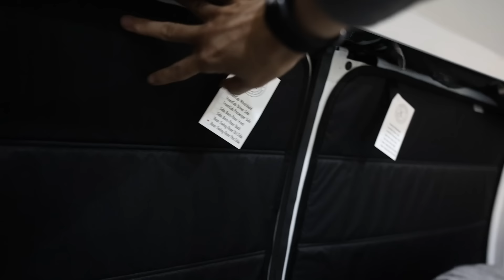Warm day living in a cargo van | No van build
AC2A on amazon

Hi, my name is Emi. I'm born in raise in small town just outside Quebec City, this is where my lovely accent comes from. My vanlife story starts in September 2018. After a long-term relationship that I was trying for more than a year to rebuild, I decided it was time to end this toxic relationship once for all. This is where I decided to move away from this man that I was still in love with. I put all my belongings inside my SUV (GMC Jimmy) and moved six hours from where I was living. I didn’t know where I would sleep, didn’t know where I would work, but I knew I needed to make a drastic move. At that time, I told myself I would only sleep in my car for a month while looking for a place to rent. What I didn’t know is that one month became another month and another month. In the end, I end up sleeping in my car for a full year. Even if people consider this the lowest time of my life, this experience was the best thing I couldn’t have done with my life. I took that year to focus on myself, decide what I wanted, and most importantly, what I didn’t want. That year made me also realize that for so long, I was chasing the wrong dreams. I was chasing what society wanted me to be: to have a big house, a steady job, kids, get married… None of those dreams was making me happy. In September 2019, while I was actively looking for a van, I received a phone call that someone had found my cat (Kelly). After trying for hours with no success to communicate with my ex-boyfriend (who was taking care of her), I decided to drive the six hours to go pick her up. Without going into too much detail, it turns out he wasn’t able to take care of her anymore. So I brought her in a cat kennel for a couple of days until I found a van we both could live in. I put all the savings that I had accumulated while living in my car and bought my van (a 2011 Ford Econoline that I end up adding a hightop) In the beginning, It wasn’t so glamour. My cat and I were sleeping on a mattress on the floor of the van. We both had to adjust. Now, my cat loves this lifestyle as much as I do; she looks at the window while I’m driving, and she loves exploring new places. Since then, my cat Kelly and I have been living full-time in my self convert van.